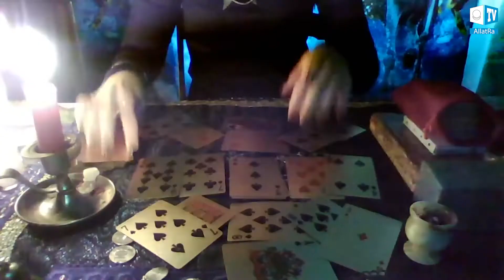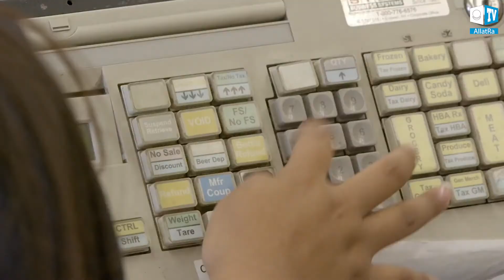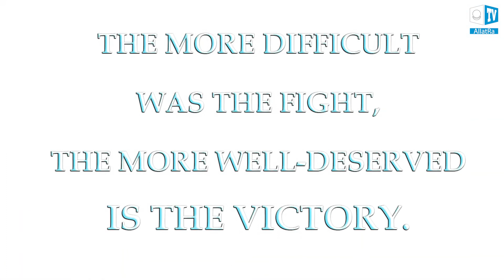Kaj je magija v vsakdanjem življenju? In kakšna je cena ...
Magija.
Kaj je v svojem bistvu magija?
Kako človek uporablja magijo v vsakdanjem življenju?
Ali se zaveda, da svoje iluzorne želje plačuje s svojim resničnim življenjem?

Magijo že dolgo preučuje znanost, vendar ljudje iz določenih razlogov teh študij ne razkrivajo.

Uporaba magije je bila za ljudi običajna že od antičnih časov. Toda ali je magija res tako neškodljiva?

Vsak človek v vsakdanjem življenju uporablja magijo, ne da bi jo opazil ali se zavedal.

Misli, podobe, želje, prekletstva, sovraštvo, različne fantazije, želje, pogovori in dialogi v mislih – to je le majhen del tega, kar imenujemo magija. To bi morali vedeti in razumeti, saj uporaba magije v našem vsakdanjem življenju vodi človeka do smrti njegove Osebnosti in do nevarnih povezav z nevidnim svetom, ki človeku jemlje življenjsko moč.

Vernik pride v tempelj moliti k Bogu, vendar so njegove zahteve usmerjene k vsemu materialnemu, ne duhovnemu. Prosi za zdravje svojega telesa ali zdravje bližnjih, prosi za bogastvo in rešitev nekaterih svojih težav v našem materialnem svetu. Toda ali človek razmišlja, da je vse to magija, in na koga v resnici naslavlja svoje prošnje?

Zaklinjanja, žalitve, pritožbe, ki jih oseba pošlje Bogu – vse to je magija. Magija je povsod okoli človeka, od rojstva do smrti. Torej, kaj je magija? Pozivi in prošnje človeka za izpolnitev nekaterih njegovih želja, ki se nanašajo na vse materialno. Z drugimi besedami, sam proces želje in predstavljanja gotovega rezultata – to je tisto, kar imenujemo magija, magično delovanje! To je uporaba vaše priložnosti, da pridobite večno Življenje, postanete del duhovnega sveta za prazne, nepotrebne in smrtne stvari.

Človeku je od rojstva dana življenjska sila za zaznavanje skozi občutke, za stik z Duhovnim svetom, za osvoboditev od iluzij materialnega sveta, vendar jo lahko porabi za začasne materialne koristi, za uresničitev svojih iluzornih želja, kar mu na koncu ne prinese težko pričakovane sreče, ampak ga vodi v smrt.

S čim človek plača za magična dejanja, ki jih izvaja vsak dan, za past sistema, v katero zapade? V resnici plačuje s svojim resničnim Življenjem, ki ga ima priložnost pridobiti, ko je tukaj, na Zemlji!

Odlomek iz programa z Igorjem Mihajlovičem Danilovim:
ZAVEST IN OSEBNOST. OD NEIZOGIBNO MRTVEGA DO VEČNO ŽIVEGA